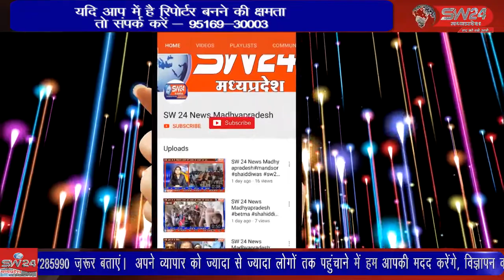सेगांव - मप्र शासन द्वारा ऊन पुलिस थाने में 108 वाहन की सौगात दी है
मप्र शासन द्वारा ऊन पुलिस थाने में 108 वाहन की सौगात दी है इसी को लेकर आज ऊन थाना प्रभारी गीता सोलंकी द्वारा 108 वाहन पूजन अर्चन किया गया। segawa segaon #108